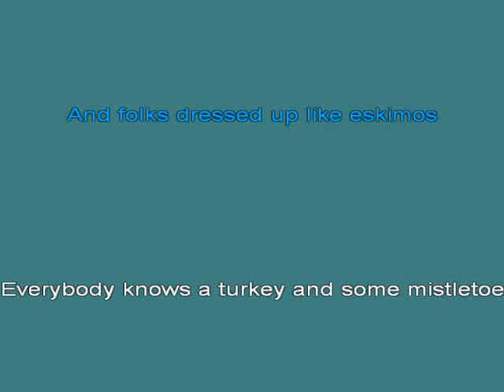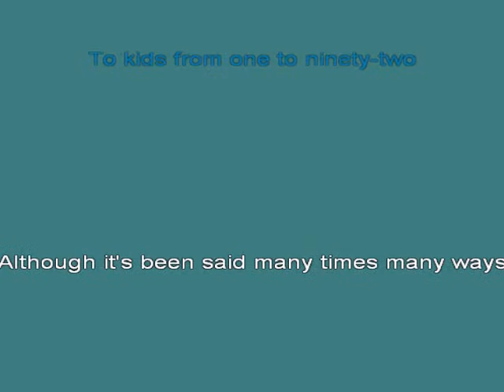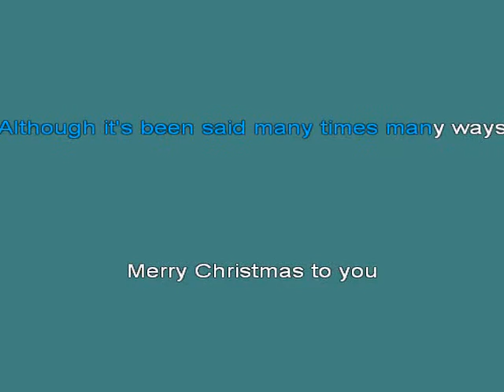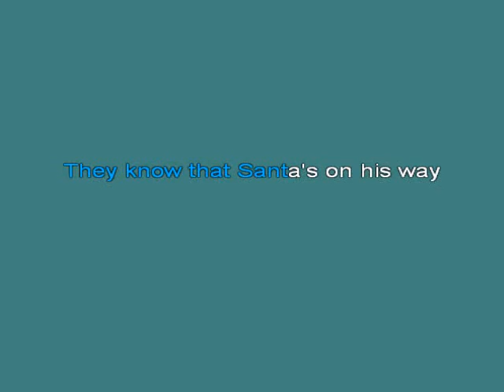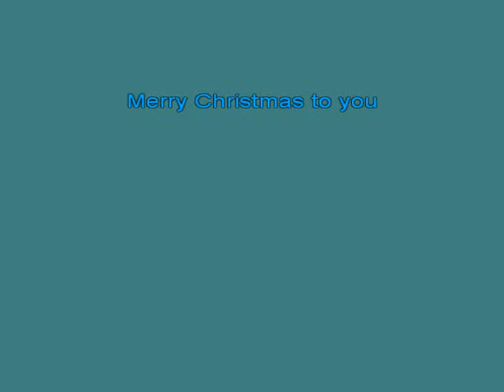Christmas Song Chestnuts Roasting [karaoke]